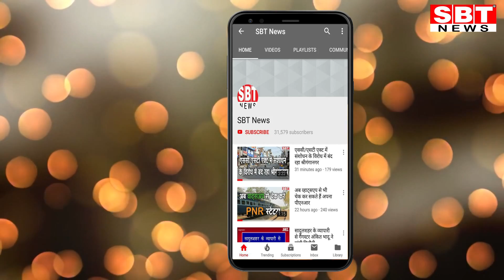बबीता गौड़ पहुंची सभापति करुणा चाण्डक के आवास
- दी शुभकामनाएं और दिया सहयोग का आश्वासन
श्रीगंगानगर नगरपरिषद चुनाव में सभापति पद पर पराजित भाजपा प्रत्याशी बबीता गौड़ आज प्रात: अपने पति पूर्व पार्षद पवन गौड़ के साथ अचानक नवनिर्वाचित सभापति करुणा चाण्डक के आवास पर पहुंचीं। उन्होंने करुणा चाण्डक एवं उनके परिवारजनों को जीत की बधाई दी। इस पर करुणा चाण्डक ने बबीता गौड़ को गले लगाया और शहर के विकास में मिल-जुलकर कार्य करने की बात कही।